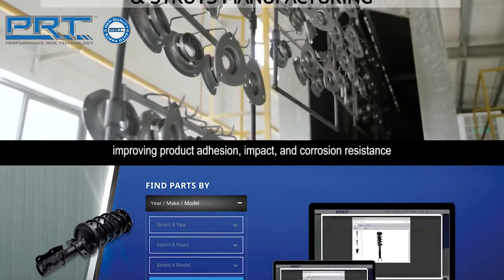2019 Honda CR-V Strut Installation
The Honda CR-V is one of the best-selling vehicles in the United States. PRT offers complete strut assemblies for 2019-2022 CR-V models. The complete strut assemblies apply to the front right and front left positions and fit the EX, EXL LX and Touring trim levels. This video covers installation procedures on 2019 models.